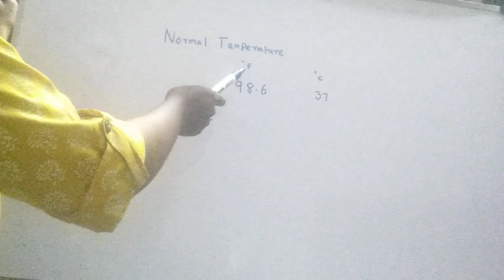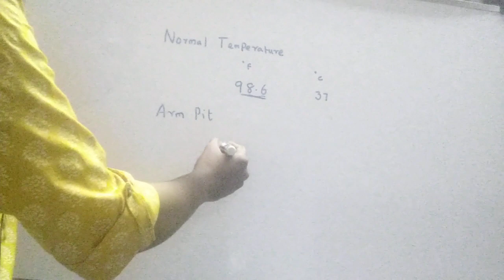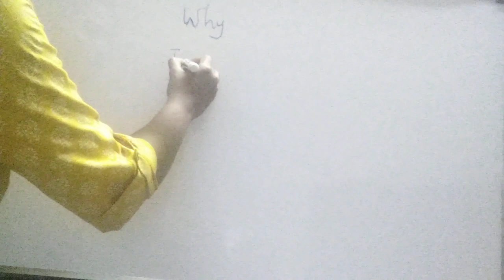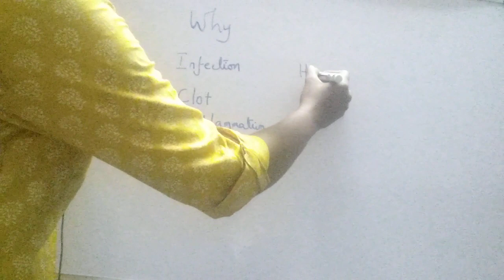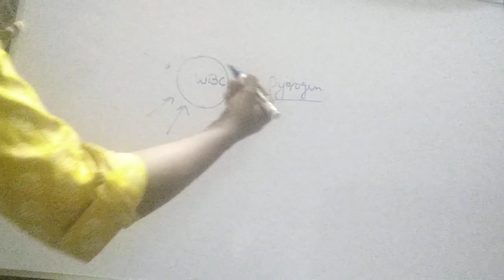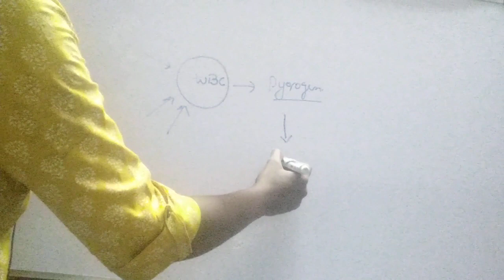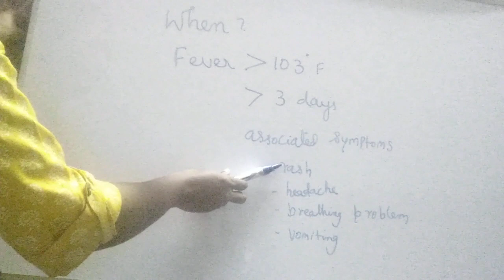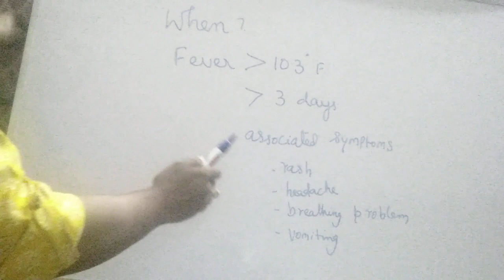What is fever in tamil? when to worry about fever?